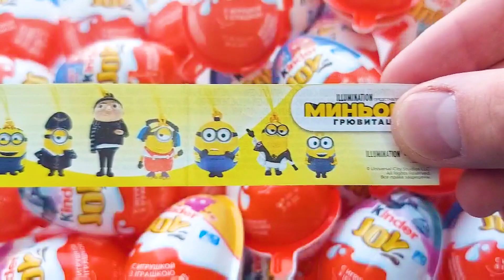Bin Bon duck Monkey Elephant Baby Kittens Puppy Goes Koi Cat And swims Dogs Animals Eats Eggs